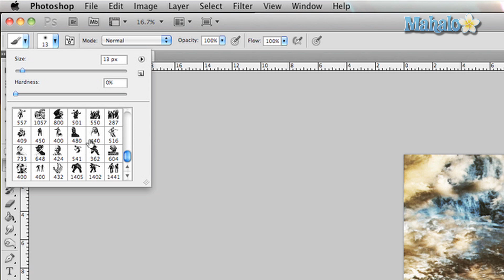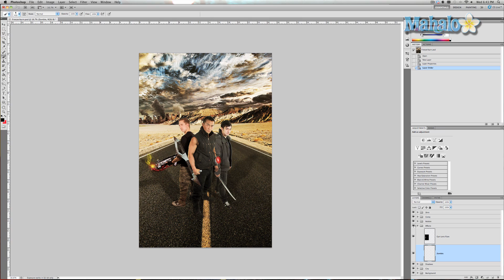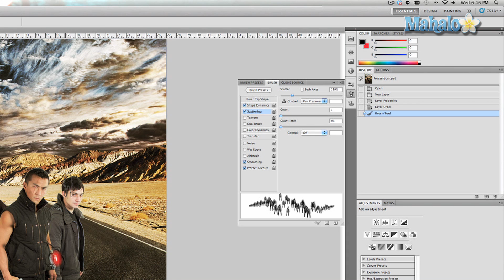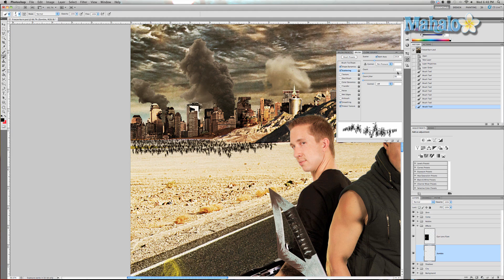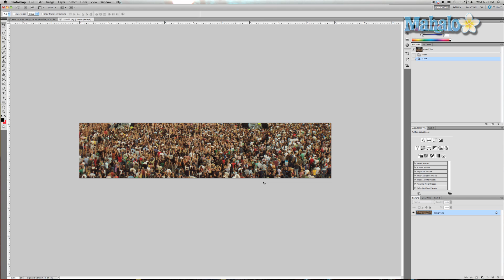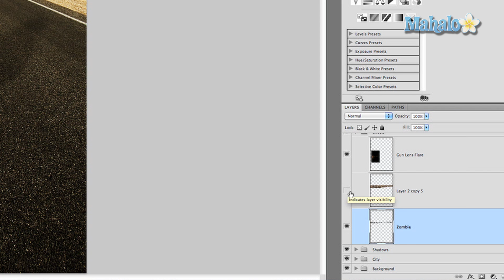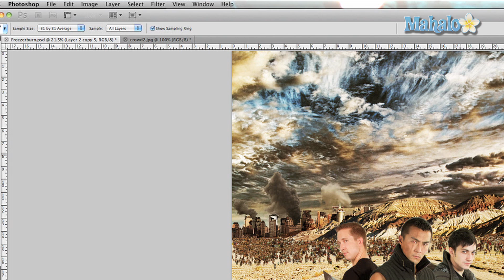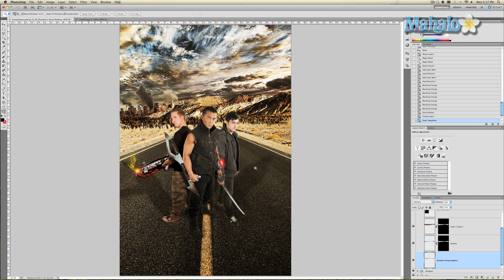Photoshop Tutorial - Zombies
In this video, Mahalo's Photoshop expert Justin Zagri shows how to add a crowd of zombies to the background of an image in this Adobe Photoshop CS5 tutorial.

For this tutorial, you will want to create a whole horde of zombies behind the main characters. Since creating crowds or large numbers of people from scratch is difficult, this tutorial will show you how to do it quickly and easily.

First, conduct a Google search for "zombie photoshop brushes."

It's a large zombie brush pack that you can download from the website and upload into Photoshop. It contains about 30 different brushes of different zombies with both full bodies and heads. You may need to restart Photoshop after you've added them.

Once Photoshop is restarted, grab the Brush Tool and select a brush type from the top options panel. You'll notice many different zombie brush shapes now available.Choose one and create a New Layer. Rename it Zombie. Move this new layer into the Effects folder. Make sure the Effects folder is below the Zero, Corey and Robbie folders because you want them to show up behind those characters in the poster.
With the Zombie layer selected and the zombie brush tool in hand, click on the Brush Presets button on the right side panel.
This will bring up a sub-menu with a series of tabs. Select the middle tab called Brush. This will give you access to the different zombie brushes available. The options on the left side will help you customize your zombie paint brush effects.

Shape Dynamics makes it so that whenever you paint the zombies on to the canvas, they don't show up in exactly the same way. If the box is unchecked, they will all look like duplicates.

Change the Size jitter as much as possible so they will all have different sizes and shapes.

Diameter will control how many zombies will show up at once when you paint.

Scattering makes it so as you paint, the zombies don't show up in a perfect line. Instead, they show up in different areas, which is a good thing.

You'll also want to turn on Both Axes under Scatter and Flip X Jitter under Shape Dynamics. This will ensure the zombies appear in different ways.

Take your Brush Tool with a zombie brush type selected and simply begin painting zombies onto your canvas. You can press and hold the mouse button as you drag the brush across the canvas.

As the zombies appear closer to the foreground, increase the Size of the brush.

Also, try changing the zombie brush type to apply variation.